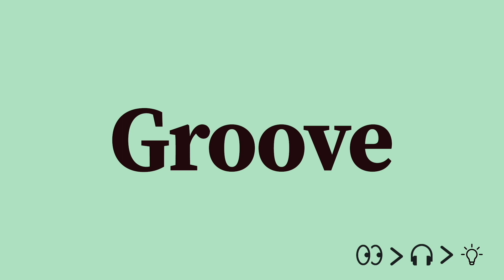⭐️ 6 English words you should know to pronounce English correctly like a native English speaker